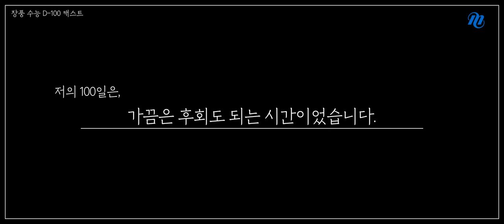[메가스터디] 지구과학 장풍쌤 - 수능 백일 전, 최고의 선택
D-100
여러분들은 어디로 가고 계신가요?

장풍 수능 D-100 캐스트
"100일이 지난 지 얼마 안 된 저희 아기가 떠올라요"
"제가 입사한 지 100일이 좀 넘었어요"
"여행 갈 때, 100일 전부터 보통 준비를 하거든요"

그 100일은 어떤 의미였어요?
아이와의 100일
"아이의 변화를 함께하는 소중한 시간이었습니다"

신입으로서의 100일
"자신감을 얻을 수 있는 시간이었습니다"

떠나기까지 100일
"초조한 기다림과 동시에 즐거운 시간이었습니다"

장풍 선생님의 100일은
수능 전 D-100이 떠오릅니다.

수능 백일이 남으면, 굉장히 많은 친구들이 긴장을 좀 더 하게 되죠.

장풍쌤은 수능 D-100이 인생의 터닝 포인트라고 생각합니다.
살다 보면 여러분들이 굉장히 많은 다짐들을 할 거예요.
나는 이렇게 해봐야지 나는 꼭 이렇게 변할 거야
이런 다짐과 변화를 약속하는 시간은 내 마음속의 단 1초입니다.

1초 만에 여러분들은 마음이 바뀌고 그 마음에 따라서 여러분들은 행동과 습관도 변하고 모든 것이 변화되죠
그렇다면 백일이라는 시간은요.
내가 수없이 다짐하고, 수없이 변할 수 있는 그런 시간들입니다.

이제 백일 남았으니 정말 더 최선을 다하고 본격적으로 해보자, 라는 마음가짐으로
우리 풍마니들 더위와 싸우고 자기 자신과 싸우면서 한 번 이를 악물고 최선을 다해주시길 부탁드립니다.

잘해 낼 수 있습니다.
여러분들은 분명히 최고의 결과를 만들어 낼 것입니다.

장풍 선생님이
수험생 여러분들의 100일을 응원합니다.